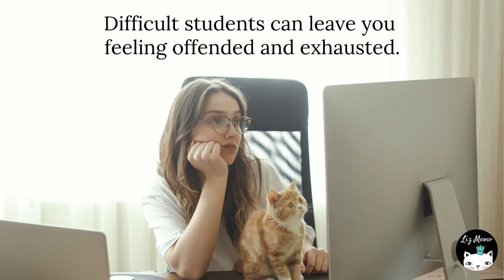Dealing with Difficult Online Students (Cats offer 5 easy solutions!)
Dealing with difficult online students doesn’t have to ruin your day. Here are 5 simple ways to get respect as a new online teacher.

Do you teach an online class?
Here’s a free video that will help:
12 Things No-one Tells You About Teaching Online

Online learning should make you purr, not growl.
That’s our mission at Liz Meow.
We make online learning resources for cat people.

Images and music in Liz Meow videos are all used legally, under license as follows:
• Canva license states: “Use our content in a Canva design, for personal or commercial use”
• Music is from the YouTube Audio Library or under license from Artlist.io, whose license states: “When you purchase a subscription to Artlist, you receive the right to download any Assets and integrate them into your projects and productions combining sound and visual media”